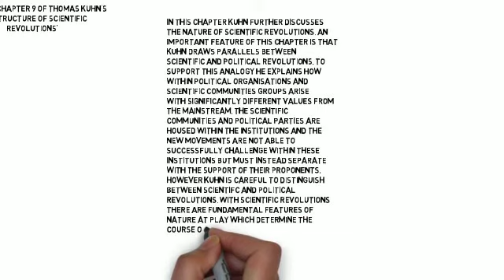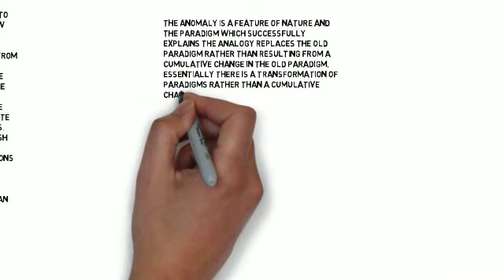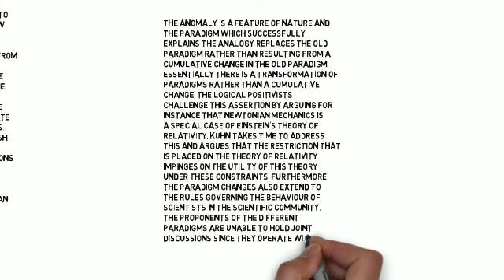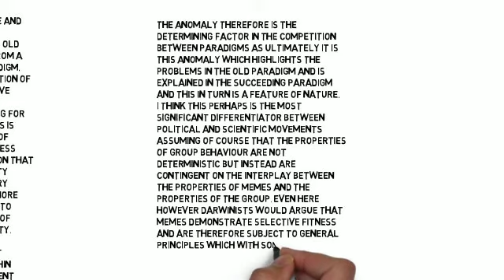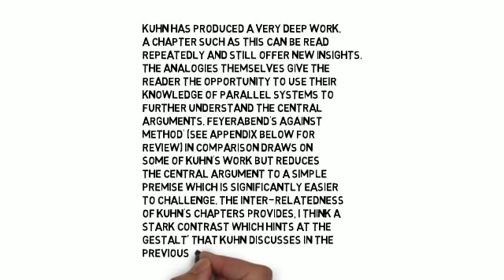Review of Chapter 9 of Thomas Kuhn's 'The Structure of Scientific Revolutions'